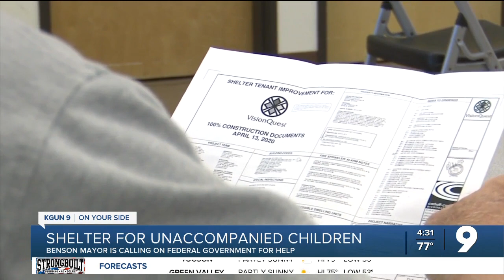Shelter for unaccompanied minors is operating in Benson